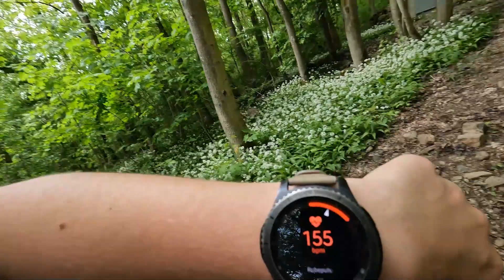Auf WANDERSCHAFT am MÄNNERTAG!🥂 - 13. Türchen | quiteCheesy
Hallo und herzlich willkommen zum 13. Türchen meines Adventskalenders!
Heute gehen wir zusammen mit meiner Mama, meiner Schwester und meiner besten Freundin Agi auf Wanderschaft.

Funfacts:

+ Der Schwank aus meiner Jugend ist ein Insider und es ist eine komplett erfundene Geschichte, die Agi und ich uns seit Jahren immer wieder erzählen.
+ Ich habe mittlerweile nen neuen Termin für mein Tattoo.
+ Wir kannten den Busfahrer, deswegen konnten wir coolerweise mit dem Bus fahren.
+ Agi hat wundervoll für uns gegrillt, es war sehr lecker.
+ Wir haben dann noch den restlichen Abend UNO und Neinhorn gespielt.

 Kurze FAQ:

Name: Cheesy
Alter: 23
Schnittprogramm: Adobe Premiere Pro
Kamera:  GoPro Hero 10
121